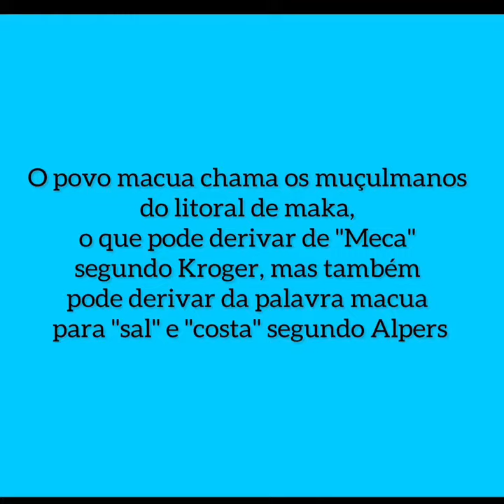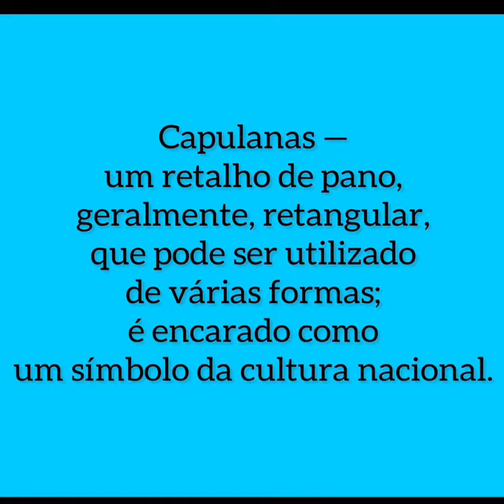Como são as culturas de Cabo Delgado/Cabo delgado hoje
Etnias Macuas
Cabo Delgado hoje
Cabo delgado province

Montepuez
Namuno
Balama
Pemba
Mocimboa da Praia
Palma
Mais alguns distritos do Província de Cabo Delgado que partilham a mesma cultura Macua